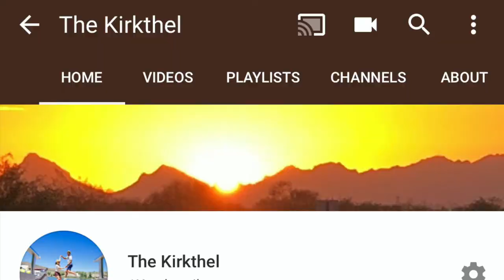HAPPY 1,000!!!!! THANK YOU FOR WATCHING OUR VIDEOS!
We would like to thank you all for supporting us. We hope that we were able to contribute something positive in your life while we are so full of negativities in this world.

Kampay mga amego og amega! 💕